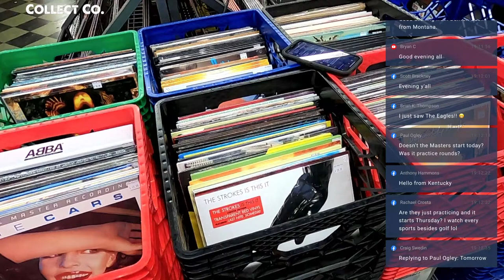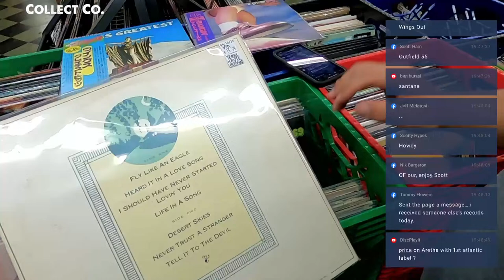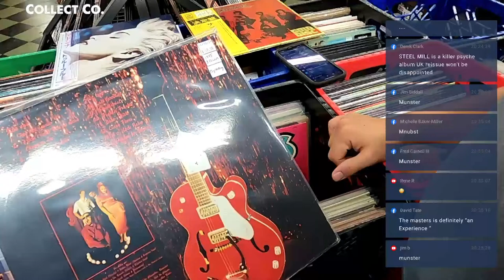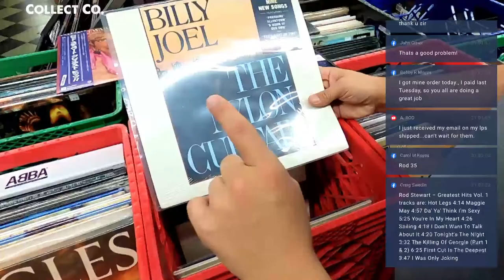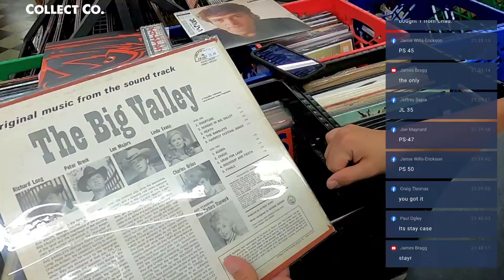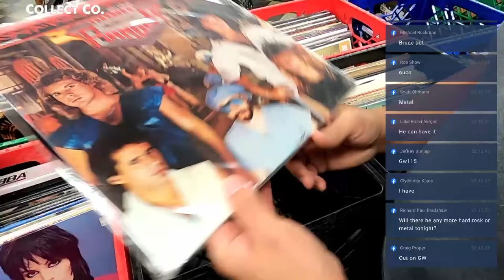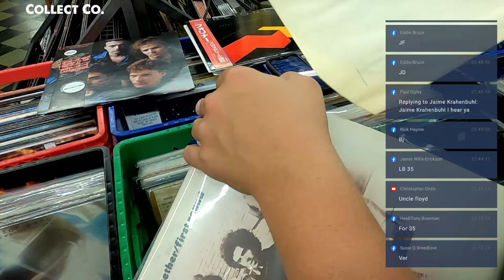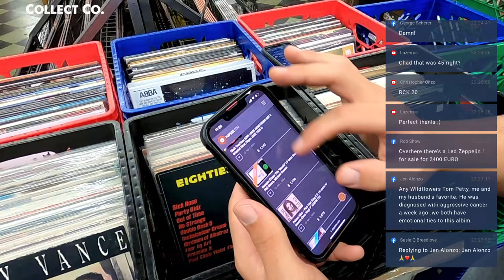LIVE Vinyl Record Sale (Wednesday, 04/10)